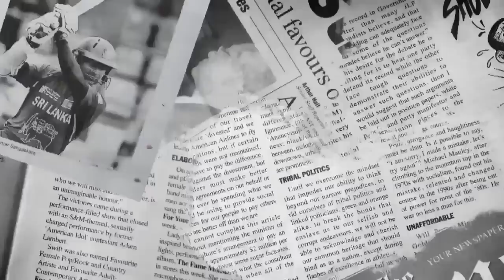Infront The Scenes Of :: Popcaan Cooking Curry Chicken and Rice In The Kitchen ''The Star'' OCT 2011